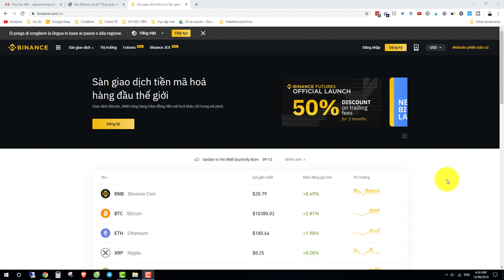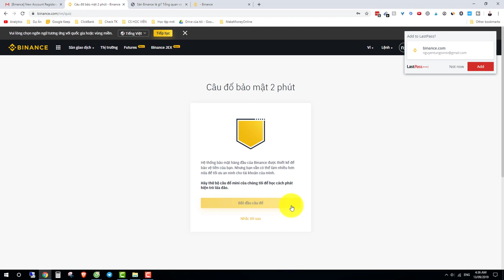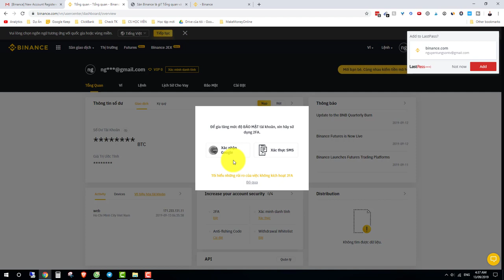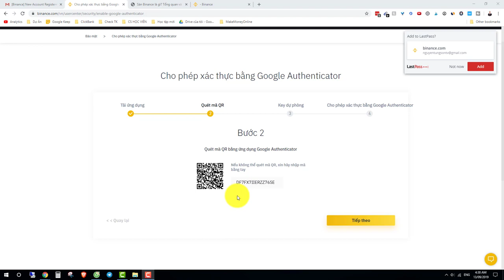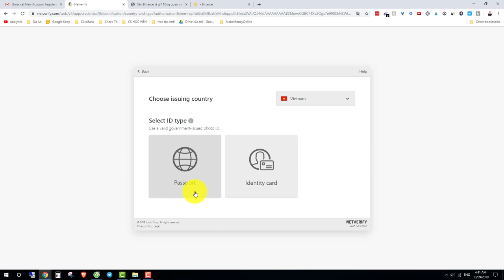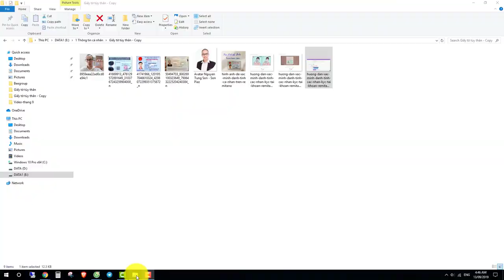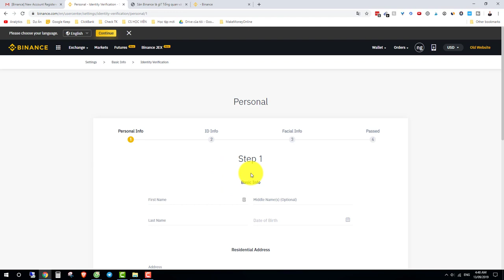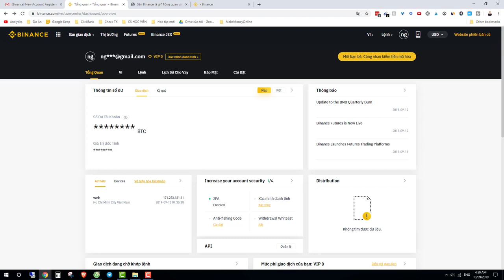Cách đăng ký, xác thực, bảo mật tài khoản trên sàn Binance Cập nhật mới nhất 2020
"Đây không phải lời khuyên đầu tư, tất cả chỉ mục đích thông tin, bạn nên tìm hiểu kĩ trước khi đưa ra quyết định"